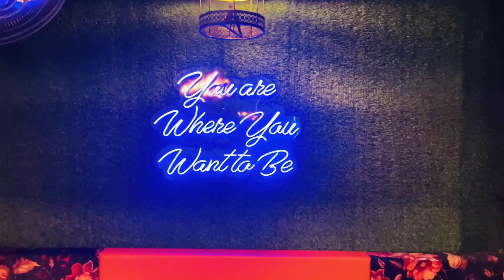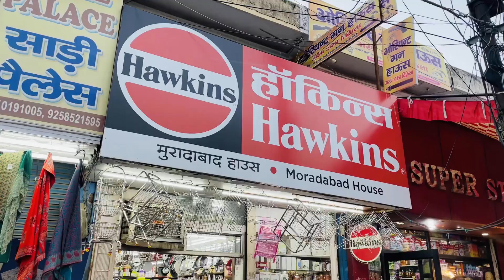Our Anniversary Vlog | He Surprised me with this 🥹🫣🤭.....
Equipment I USE:
Camera: iPhone 12 Mini
Laptop: Macbook Pro
Software: Filmora